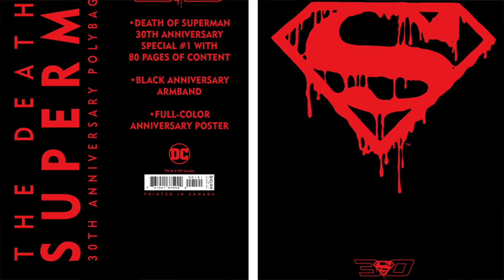DC Comics Milk Death Of Superman Dry For 30th Anniversary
DC Comics are going full cash grab for the 30th anniversary of Death of Superman. Bringing back several creators associated with the original event is exciting. But most of the new stories "celebrating" the DC milestone make no sense whatsoever. Not to mention the fact that Superman is already dead in DC Comics. Dying in the pages of Justice League #75, Death of the Justice League. Which was originally announced as pseudo celebration of Death of Superman. DC Comics announce The Death of Superman 30th Anniversary Special #1, releasing in November.

Recommended Video
Why DC Comics Ruin Superman and Other Male Role Models